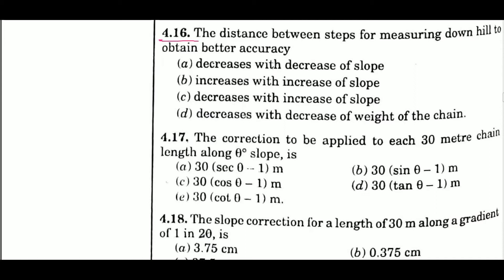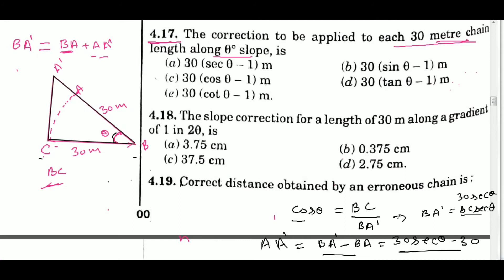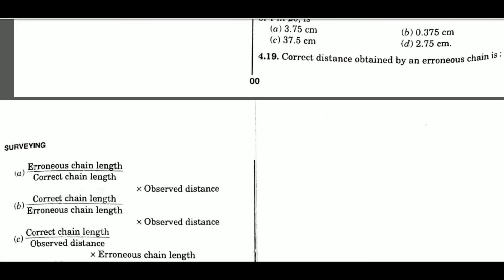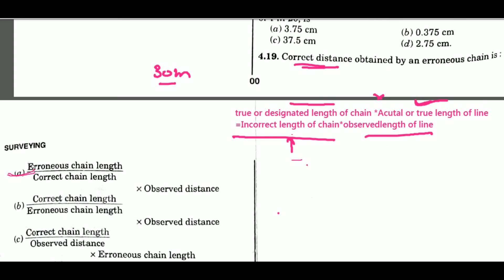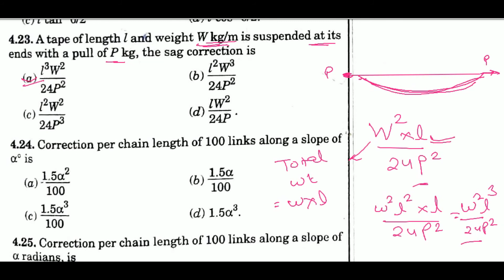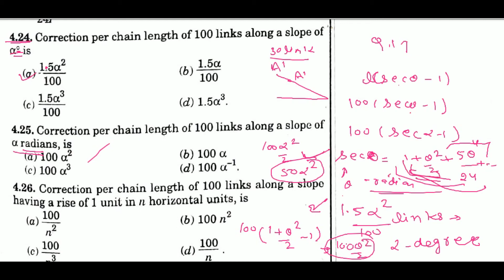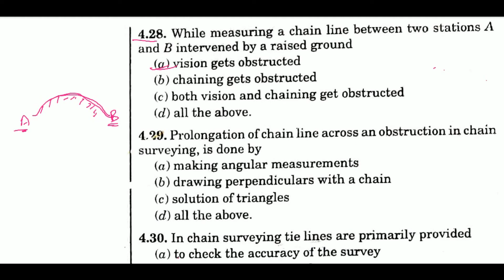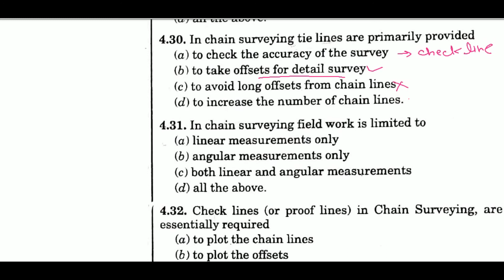R Agor Solutions Surveing Part-2||Q.16 to Q.30